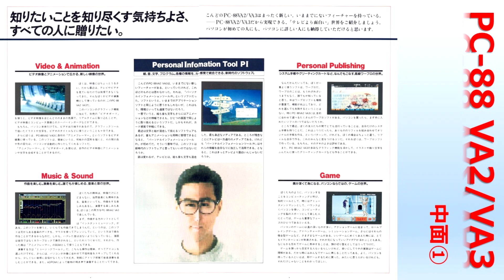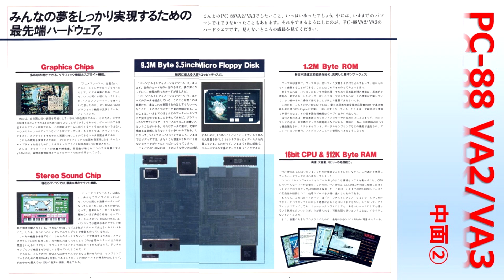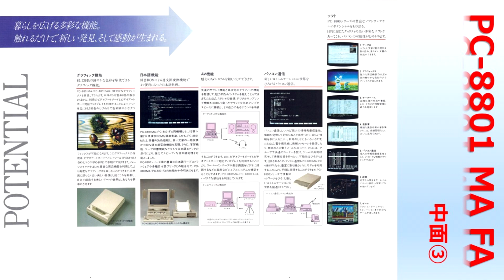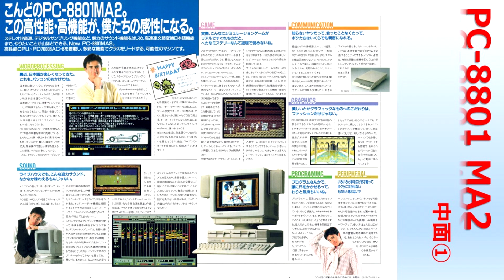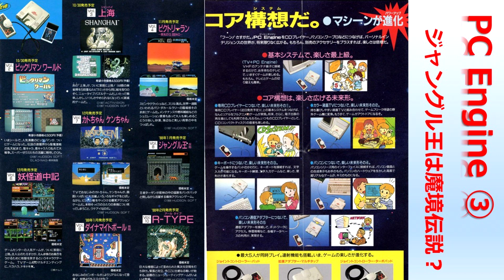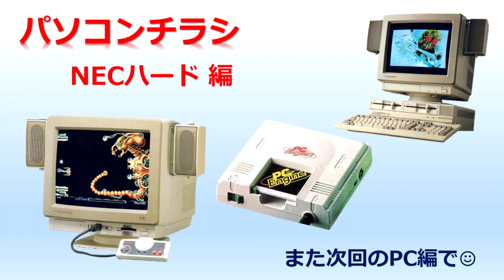【パソコンチラシ】NECハード編 1987～【PC】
ゲームチラシの他に、パソコンのチラシも発見！
NECといえば斉藤由貴。PC88のFM音源はテグザーやった時にファミコンと比べてびっくりでした！

そしてイースができるなんてPCユーザーはうらやましい限り。
家庭用ハードでもNECはきっちりと爪痕を残します。
小生スーパーファミコンを購入せず、このハードを10年近く遊ぶこととなります。
世界初のCD-ROMは遊びに来る友達みんなに見せてその技術力たるや、自分が作ったかのように自慢したものです。
あまりにマイノリティすぎて、お前の家、見たことないゲームたくさんあるな、と言われましたがやっぱりPCエンジンが一番好きなハードでした。

やはり当時はモニターと合わせると50万くらいしたものですね。
かなりの高額ですが、家庭用ハードにはない魅力がたくさんつまった夢の箱でした。